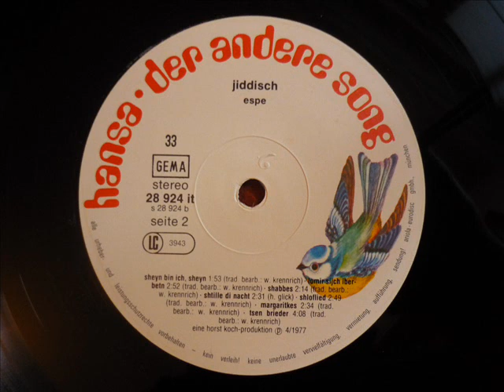Espe - Shabbes (Yiddish Song)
Espe - Shabbes
from the album "Jiddisch"
released 1977